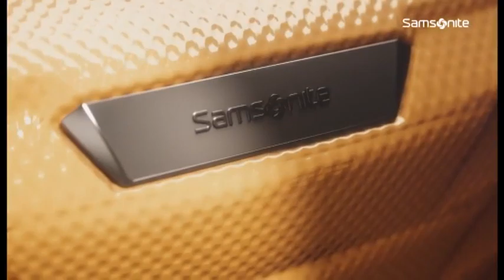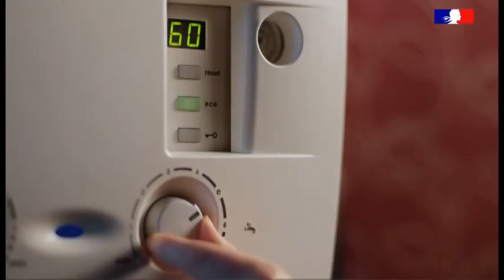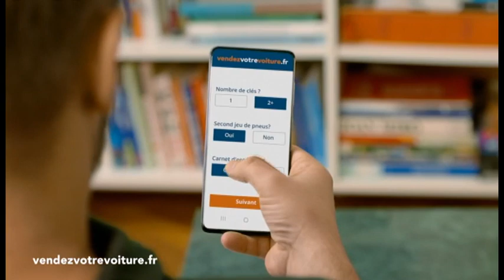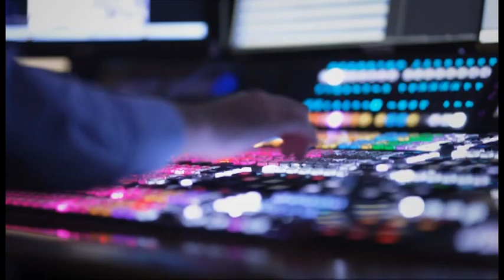2/4 Christian Mégrelis chez Marie-Aline Meliyi sur LCI (26/11/22)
Deuxième partie - Le président russe Vladimir Poutine n'a pas renoncé à ses objectifs militaires en Ukraine. Itw de Christian Megrelis, auteur du livre "Le naufrage de l'Union soviétique" paru chez Transcontinentale d'Editions.